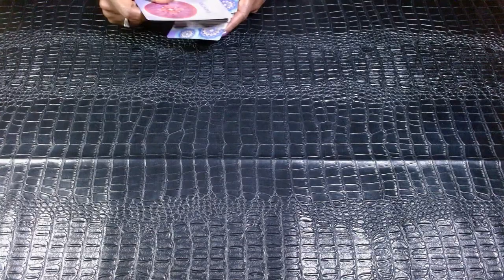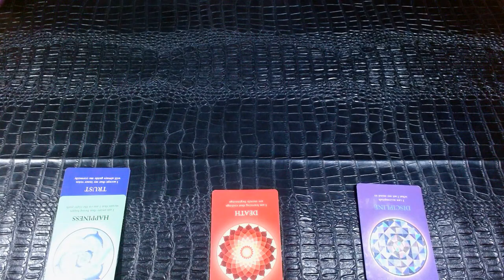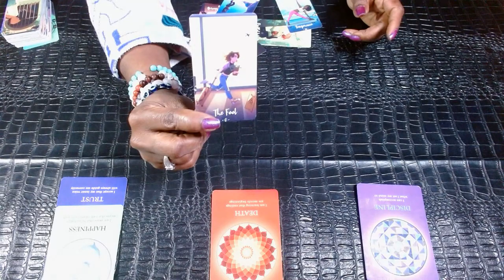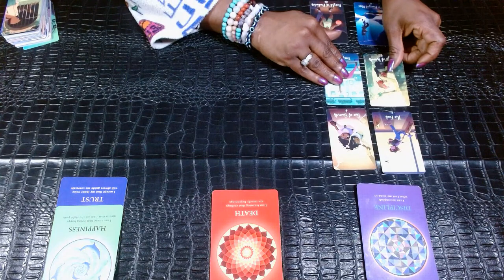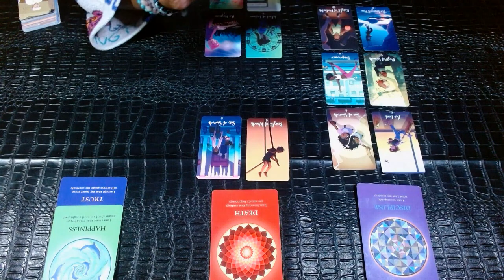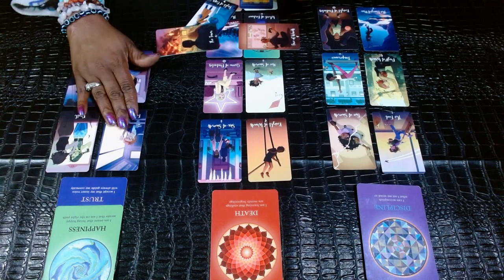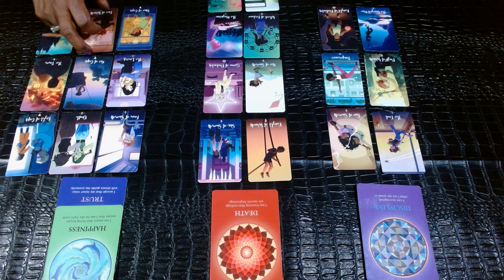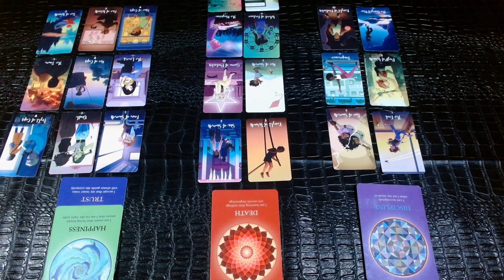AQUARIUS⚜: The Universe Put Them On Notice That The Game Has Changed😳! Sorrow. Misery & Pain!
I am so happy you decided to tap into my channel to see what is new at BMHP. I know you will enjoy the readings. I am grateful for all of you who have blessed me with your presence. It is truly a gift.

-BMHP

$blackmadonnahp
ZELLE